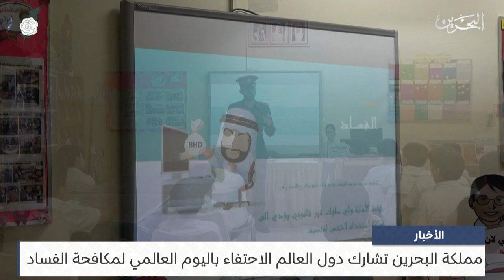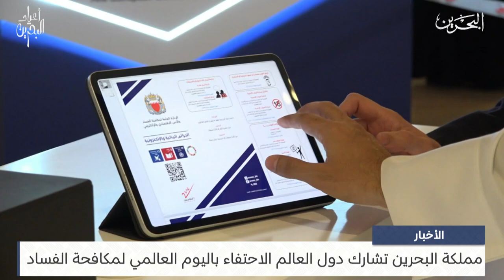البحرين مركز الأخبار : مملكة البحرين تشارك دول العالم الاحتفاء باليوم العالمي لمكافحة الفساد